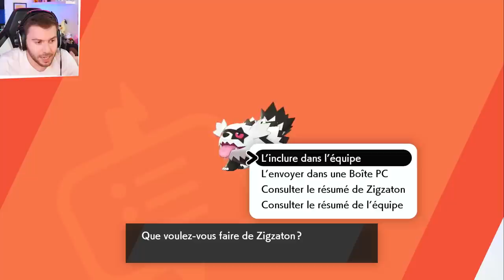Le Train vers les Terres Sauvages ! - Pokémon Épée 🔹03 - Let's Play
Pokémon Épée et Pokémon Bouclier sont enfin sortis ! C'est parti pour le let's play sur Pokémon Épée ! Au programme : nouveaux Pokémon, nouveaux Starters (Flambino, Ouistempo et Larméleon), nouveaux Légendaires (Zacian et Zamazenta), le phénomène Dynamax, le tout dans une toute nouvelle région : Galar !

Un épisode de Pokémon Epée chaque jour à 17h !

● BONS PLANS ●

10€ SUR TA PREMIÈRE COURSE UBER :
► CODE : NEWTITEUF